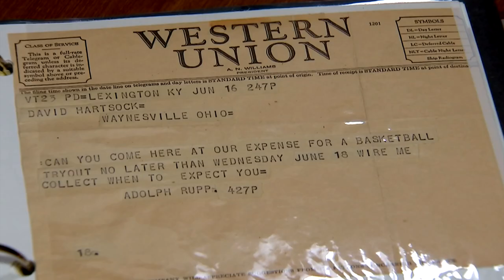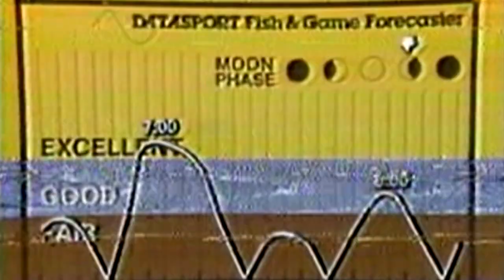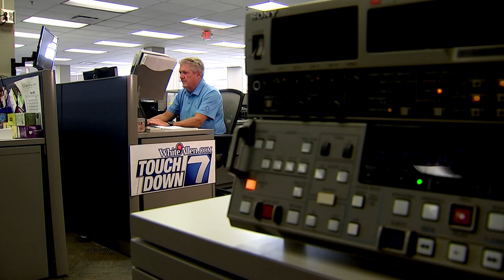A Farewell to Hartsock